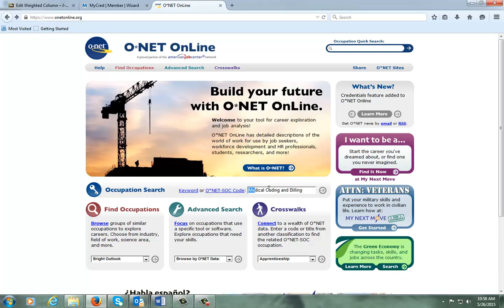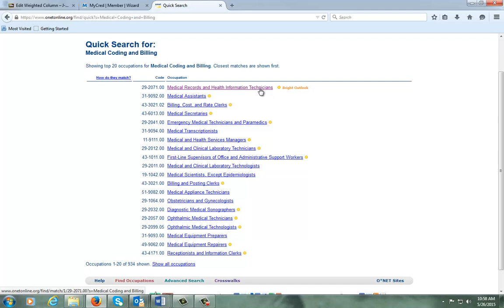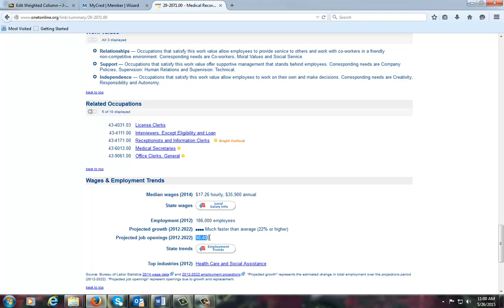ONet web site for resume building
Check out this vidoe on ONet